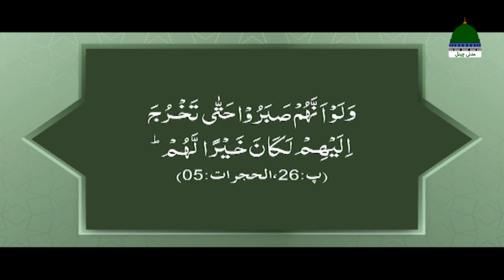Sunnaton Bhara Bayan – Shan E Mustafa – Mufti Shafiq Attari Madani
☛ VIDEO: Dekhiye Dawateislami Ka Special "Sunnaton Bhara Bayan - Sunnah Inspired Bayan - سنتوں بھرا بیان"

☛ TOPIC: "Shan-E-Mustafa شانِ مصطفٰے ﷺ"
☛ SPEAKER: Mufti Shafiq Attari Madani